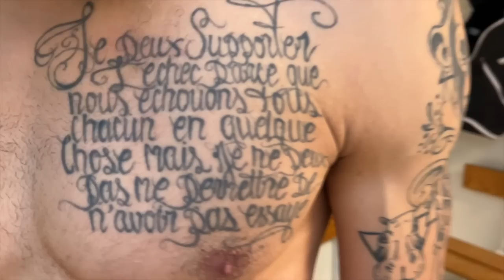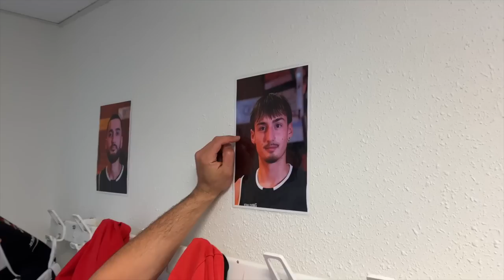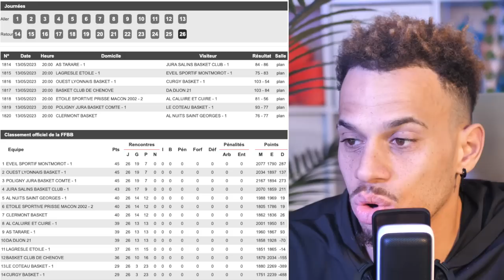La FIN d'une ère : Mon DERNIER MATCH de basket + Hommage à deux légendes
Découvrez l'émotion palpable dans ce match de basket qui marque la fin d'une ère passionnante. Rejoignez-moi alors que je célèbre mon dernier match de la saison et rends un hommage émouvant à deux légendes du sport. Plongez dans les souvenirs, les performances mémorables et les moments chargés d'émotion de cette rencontre inoubliable. Ne manquez pas cette vidéo captivante qui célèbre la grandeur du basketball et l'impact de ces joueurs légendaires.

—— DUNK ——
Dunker pour l’été☀️ toi aussi, c’est ici -50% :

—— QUI SUIS-JE ? ——

—— MES RÉSEAUX ——

—— ME CONTACTER ——

 —— PARTENARIATS  ——

—— QUI SUIS-JE ? ——

—— MES RÉSEAUX ——

—— ME CONTACTER ——

 —— PARTENARIATS  ——

Merci 🏀